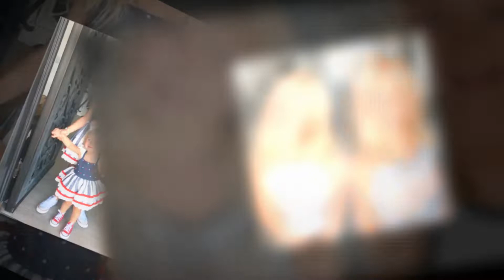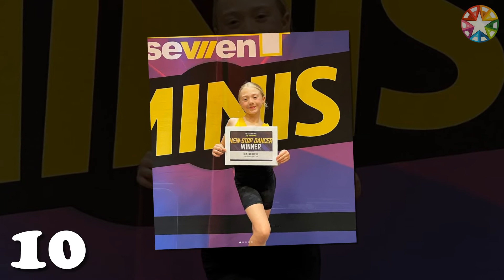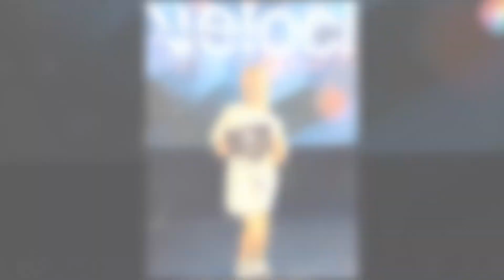Hala Finley VS Everleigh Rose Transformation ⭐ 2022 || From 04 To Now Years Old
Hala Finley (born May 18, 2009) is an American actress. She is best known for her roles in Man with a Plan (2016–2020) as Emme Burns and We Can Be Heroes (2020) as Ojo.

Young fashionista on Instagram whose account everleighrose, run by her mother Savannah LaBrant, has earned over 4.9 million followers. She also has a popular YouTube channel where she primarily posts challenges involving hide and seek and spending 24 hours in a single location. Additionally, she is known for being featured alongside her close friend Ava Foley on collaborative social accounts under the name ForEverAndForAva.